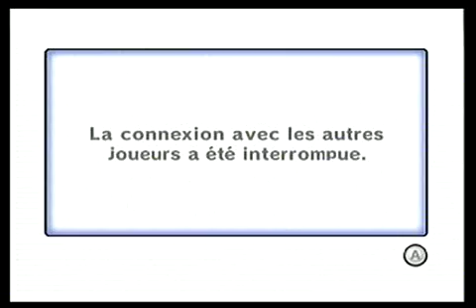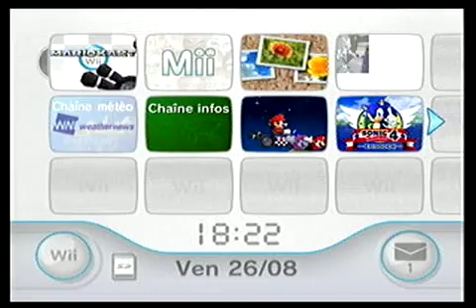Test d'entrée de Kitsu à la CoR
J'ai effectué ce test d'entrée dans ma team Children of Racing sur Mario Kart Wii.